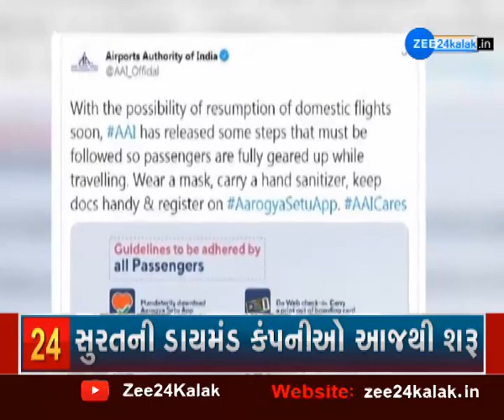Airport Authority's preparations to start air services| એરપોર્ટ ઓથોરિટીએ ગાઇડલાઇન બહાર પાડી | News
હવાઇ સેવાઓ શરૂ કરવા એરપોર્ટ ઓથોરિટીની તૈયારીઓ છે. એરપોર્ટ ઓથોરિટીએ ટ્વીટ કરીને ગાઇડલાઇન બહાર પાડી.